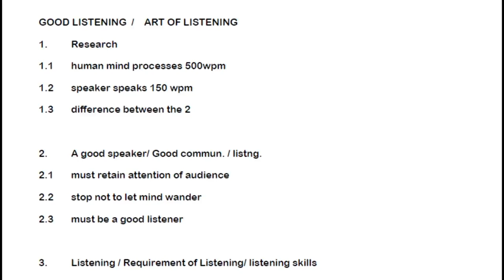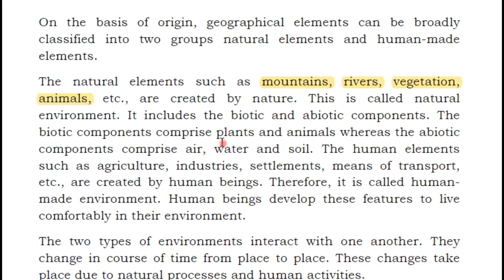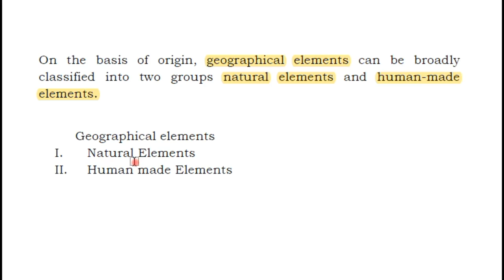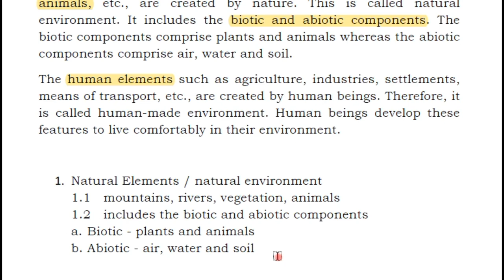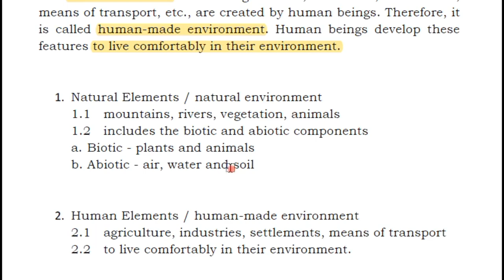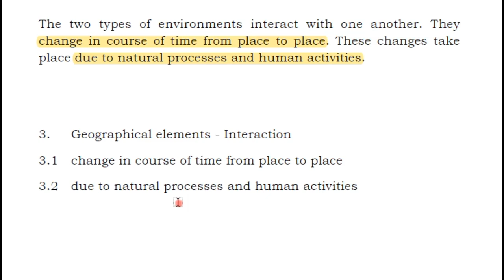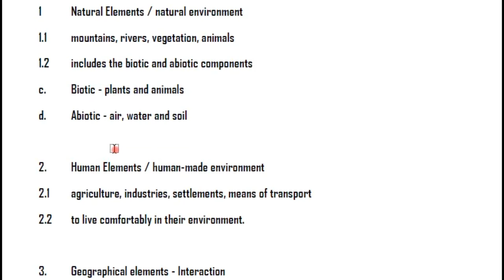Note making Exercises 002 in Telugu I Degree 2nd Sem English Grammar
This video deals with Note Making Exercise 002 which is a part in the syllabus of Intermediate 2nd Year, new Degree 2nd Sem English and old Degree 3rd Sem English. In PCV English, literature related videos are provided to you free of cost.

AP new Degree 2nd Semester English 8 Lessons for ALL Universities notes pdf

I. UNIT

II. UNIT

III. UNIT

IV. UNIT